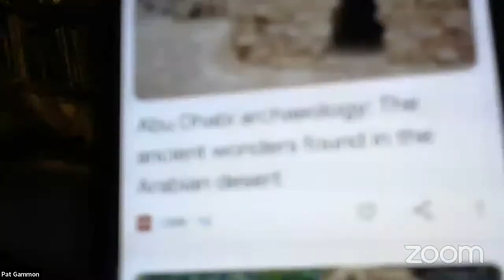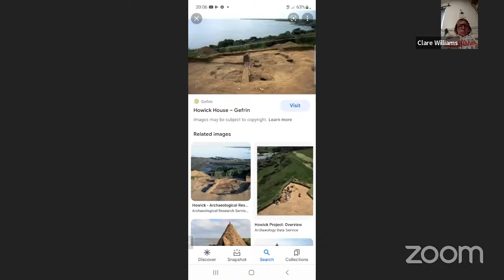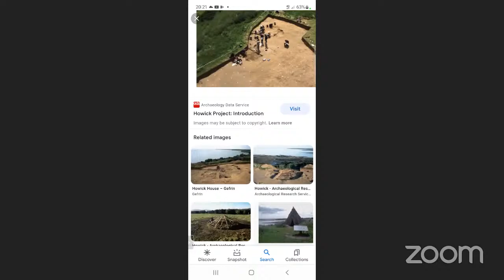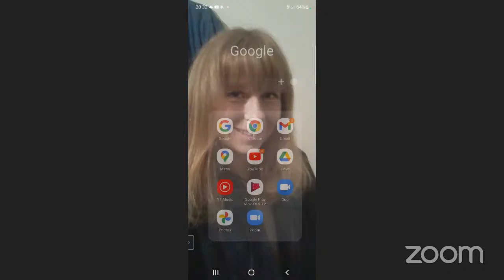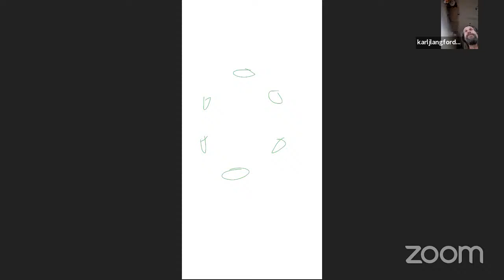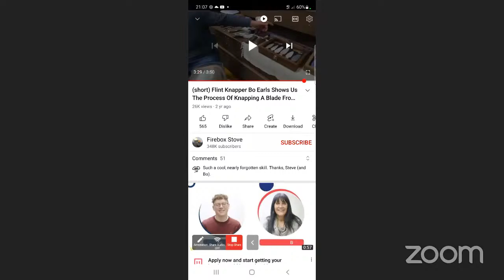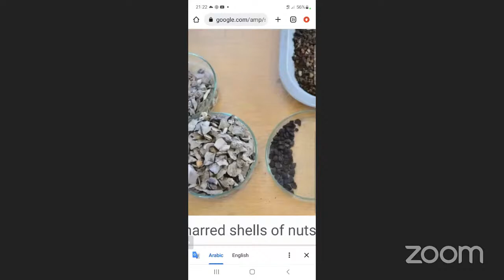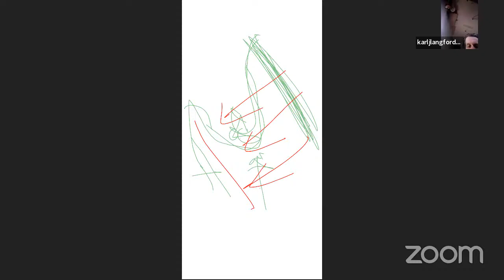Mesolithic Howick and hazelnut